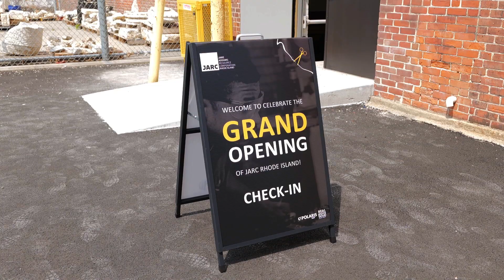JARC Rhode Island Ribbon Cutting May 19 2023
On May 19, 2023, Polaris MEP and the Jane Addams Resource Corporation (JARC) hosted a grand opening event to launch the transformational manufacturing training hub, JARC Rhode Island.

More than 150 industry leaders, ecosystem partners and political stakeholders joined in the ribbon cutting event. In this video, hear from speakers including Senator Jack Reed, Senator Sheldon Whitehouse, Providence Mayor Brett Smiley, Rhode Island Secretary of Commerce Liz Tanner, JARC President Regan Brewer, Polaris MEP Director of Workforce & Community Partnerships Lindsey Brickle, JARC Lead Instructor Adonis Summerville, University of Rhode Island Research Foundation Executive Director Christian Cowan, Saint Gobain (Bristol, RI) VP Craig Danko, and Polaris MEP Center Director Matt Watson.

JARC RI is a new manufacturing-focused training center located on Sims Avenue in Providence. Modeled off JARC’s proven workforce development efforts in Chicago and Baltimore, the core mission of JARC RI is to advance the needs of the manufacturing sector while creating “pathways out of poverty” by connecting traditionally underserved Rhode Islanders with the necessary training to compete for well-paying, high-growth job opportunities.

Services offered at JARC RI’s Providence hub will include free job training programs in advanced manufacturing, as well as support services such as job placement assistance, financial coaching, and English language classes.